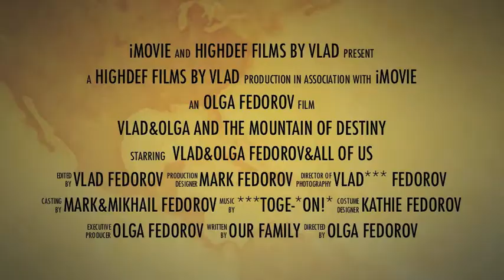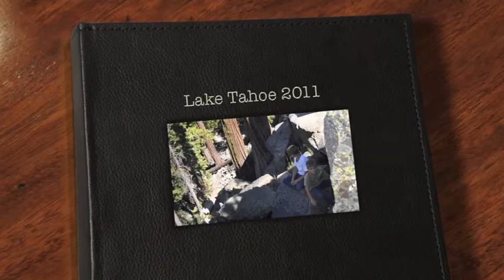Lake Tahoe 2011